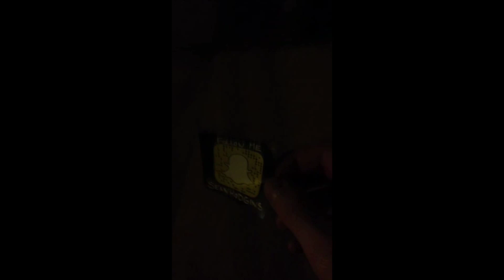04/12/2015 - Too Many Trees!